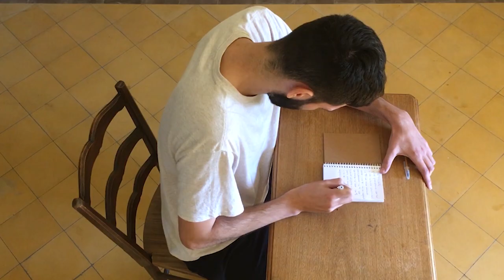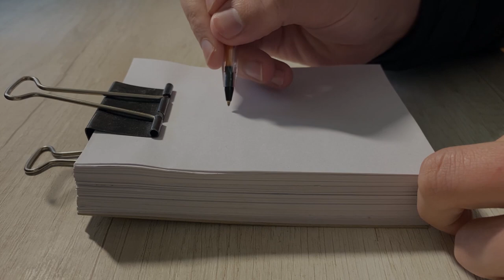PROYECTO DESVÍO - Todas las acciones en dos minutos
Breve registro de las acciones performáticas realizadas en el marco de PROYECTO DESVÍO
de les artistas Mariana Saur Palmieri y Luciano Pascual
Córdoba 2021

Accionaron:

- Mariana Saur Palmieri
- Agustín Gerbaldo y Lautaro Jeremías Peche
- Pascual Scarpino, Luciano Pascual, Mariana Saur Palmieri y Gal Sanhueza
- Mariano Pantera Villalva (performer-bailarín), Hebe Contreras (vestuario), Milagros Lazcano Nerv (maquillaje)

Trabajo Final de la Licenciatura en Teatro
Facultad de Artes, Universidad Nacional de Córdoba
2022